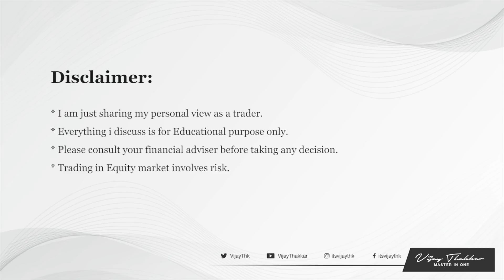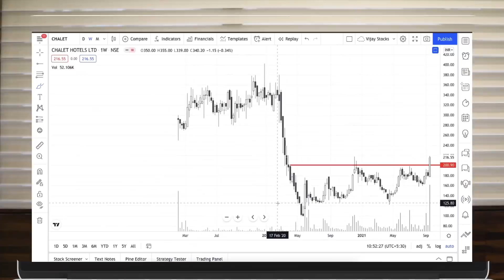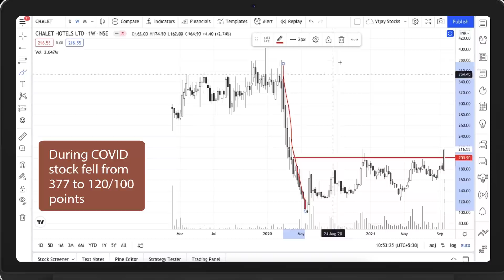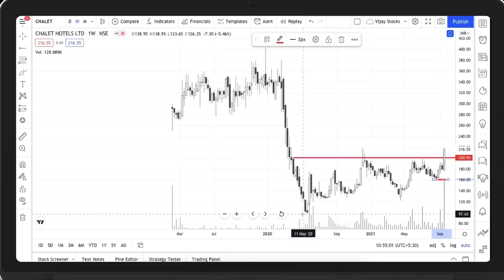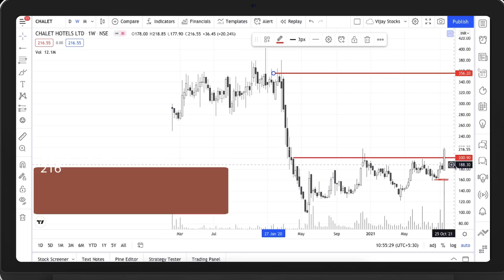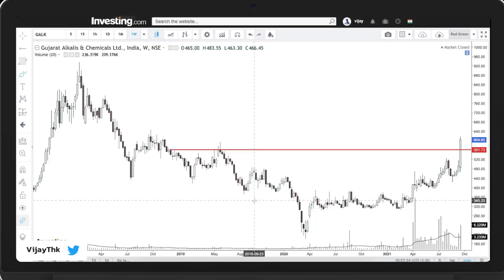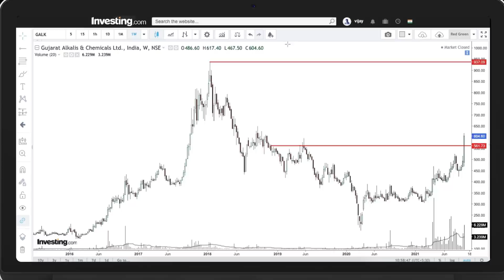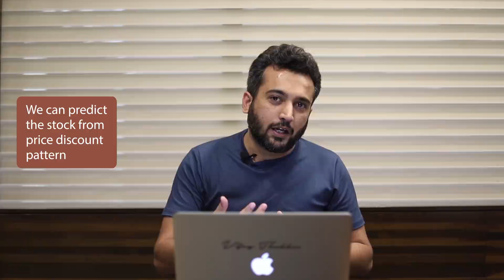Stocks for the week: Sep 5th Week | 2021 | Vijay Thakkar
Hello Friends

In this video i have shared my view on index and also shared 2 stocks which are given good breakout with volume and price, for more detail check out video.

Introducing 6 Days Online Workshop

Learn the Art of Price Action,

6 Days Online Session from 18th Oct 2021 to 23rd Oct 2021

Contact - Mr.Rohan Dodiya - 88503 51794 (For Account Opening Only)

Topic Covered In Video
00:00​ - Intro
00:07 - Index Analysis
03:29 - About today's stocks
04:24 - Chalet hotels
07:34 - Gujarat alkalies & chem
09:41 - Summary